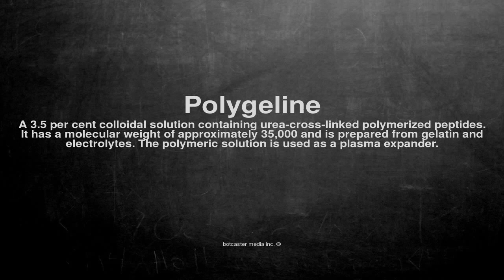Medical vocabulary: What does Polygeline mean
What does Polygeline mean in English?